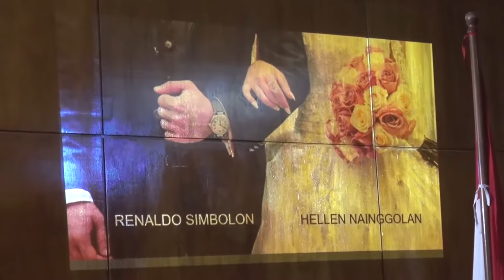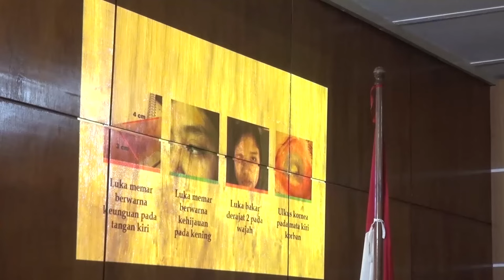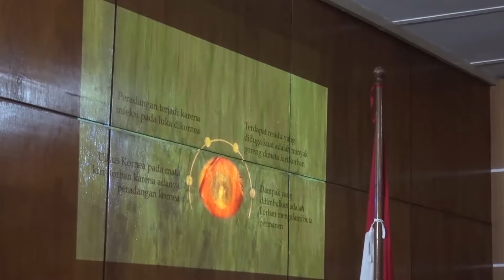PROSES SIMULASI SIDANG PIDANA FAKULTAS HUKUM UNIV. ATMA JAYA YOGYAKARTA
Video Proses Simulasi Sidang Pidana merupakan salah satu program kerja dari Laboratorium Hukum Universitas Atma Jaya Yogyakarta yang mewadahi dan memfasilitasi kuliah praktik mahasiswa di Fakultas Hukum Universitas Atma Jaya Yogyakarta , melalui video ini diharapkan dapat membantu memberikan gambaran dalam mengembangkan  dan mengimplementasikan teori hukum dalam praktik persidangan.

Pemeran Pendukung:
Paternus Dwiana Putra
Apriani Sinta Marito
Arya Bramantya
Jesica Gita Stevia P
Anna Sri Michelia B
Meilani Sherly Mexsita
Anna Lavida Firmanti S
Juan Heradji Hugo
Immanuel Aldo T L
Dencilia Tampubolon
Ellian tomo A.B.P
Angelique Fitryana G.S
Alfa Andreas

Lokasi : Ruang Sidang Fakultas Hukum Univ. Atma Jaya Yogyakarta